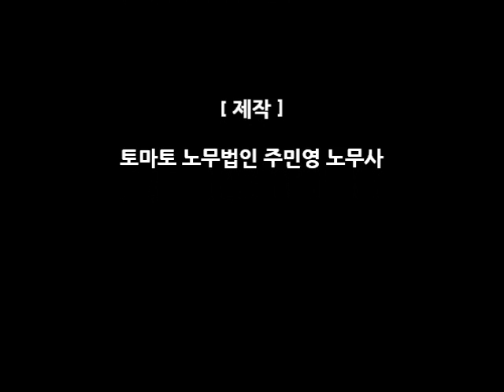과로성 질병이란 무엇인가? [과로사산재 전문가 강의 토마토노무법인]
과로성 질병이란 무엇인가?

"과중한 노동이 요인이 되어 고혈압과 동맥경화를 악화시키고, 뇌출혈, 지주막하 출혈, 뇌경색 등의 뇌혈관 질환과 심근경색 등의 허혈성 질환, 급성 심장마비 등을 유발해 영구적인 노동 불능이나 사망에 이른 상태",

 "비생리적인 노동과정이 진행하는 가운데 근로자의 정상적인 노동리듬이나 생활리듬이 붕괴되어 그 결과 생체 내에서 피로축적이 진행, 과로 상태로 이행하여 기존의 고혈압이나 동맥경화가 악화되고, 파탄을 겪게 되는 치명적인 상태",

"격무, 과로, 스트레스 등으로 건강이 악화되거나 기존 질병이 심각한 상태로 진행되어 사망에 이르거나 사망 또는 신체의 일부가 마비되는 등 장애가 발생하는 것"을 과로성 질병으로 정의하고 있습니다.

과로성 질병은 노동강도의 강화, 장시간 노동, 정신적 긴장, 기존 질환 등이 원인이 될 수 있습니다.
현대 산업구조의 고도화에 따른 업무상 긴장과 스트레스의 증가, 경쟁적인 사회구조, 목표달성을 위한 업무의 과중, 긴장과 스트레스의 연속, 장시간 근로 등에 의한 피로의 누적 등이 모두 과로성 질병을 촉발하는 것으로 지적되고 있으며, 과로성 질병으로 인한 사망의 원인은 주로 뇌혈관계 질환, 심장 질환, 간 질환의 악화로 인한 것이 대부분입니다.

신경영 전략의 도입 등으로 과로성 질병은 더욱 심각한 사회문제가 될 것이 확실합니다.
과로성 질병이 산재보험법상 업무상 재해에 해당하기 위해서는 과로성 질병과 업무와의 인과관계에 대한 관련성을 따져 보아야 합니다.
근로자의 사망 등 과로성 재해에는 반드시 원인이 되는 질환이 존재하여야 하는데 과로, 즉 “생리적 피곤”은 그 자체를 질병이라 할 수 없고, 피곤이 있다고 해서 모든 사람이 과로성 질병에 걸린다고 할 수 없는 것이므로, 단지 과로는 뇌혈관질환 및 심장질환 등을 유발시키는 여러 가지 요인 중 하나의 주요한 요인에 지나지 않는다는 점을 간과해서는 안 됩니다.

과로와 관련된 질병은 원래 업무에 기인하는 것보다는 본인의 기초 질환이 서서히 악화되어 결국 발병에 이른다고 하는 소위 개인지병으로서의 성격이 강합니다.

과로성 질병 및 과로사에 대한 산재신청을 통해 산재보상을 받기 위해서는 개인의 기초질환(고혈압, 당뇨, 비만 등)이 과로로 인해 악화되어 과로성 질병(뇌출혈, 뇌경색, 심근경색 등)에 걸리게 되었음을 입증하는 것이 중요합니다.

과로는 만병의 근원으로 알려져 있고 과로로 인해 어떤 질병에 대한 저항력이 떨어졌기 때문에 어떤 질병에 결렸다는 주장은 일면 타당한 것처럼 보여지는 경향이 있으나 피로하다고 하여 사람이 사망에 이르는 것도 아니며 단지 과로가 질병의 발생이나 악화를 촉진하였다고 표현하는 것이 옳을 것 같습니다.

따라서 과로는 질병 발생의 원인의 일부이거나 원인과는 무관하게 기존 질병의 진행 또는 악화를 촉진한 것으로서 질병발생의 원인의 전부가 될 수 없으며 일부로서 관여 했을 뿐인 것입니다.
이렇게 과로가 개인의 기초 질환 또는 내인적 요인에 관여한 정도를 판단함에 있어 피로여부를 판단하는 기준도 명확하지 않은 만큼 엄격한 구분은 사실상 불가능합니다.

다만, 일상적인 업무량에 비해 과다한 업무가 실제 있었는지 여부와 그 업무가 얼마동안 지속적으로 있었고 이를 해소할 만한 휴식의 기회가 없었는지를 종합하여 판단할 수밖에 없습니다.

기본적으로 기존질환인 뇌혈관 및 심장질환이 산재보험법에 의한 업무상 재해로 인정되기 위해서는 단순히 과로를 하였는지 또는 피로를 느꼈는지 여부가 아니라 업무내용이 유력한 원인이 되어 발증하였는지 여부에 있다고 할 것입니다.

과로성 질병 및 과로사에 대한 산재신청을 통해 산재보상을 받기 위해서는 업무상 과로와 질병(뇌출혈, 뇌경색, 심근경색 등)간의 인과관계를 입증하는게 중요하므로 전문가의 도움을 받는 것이 유리합니다.